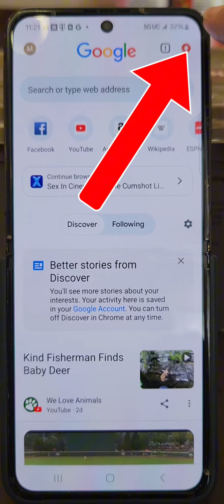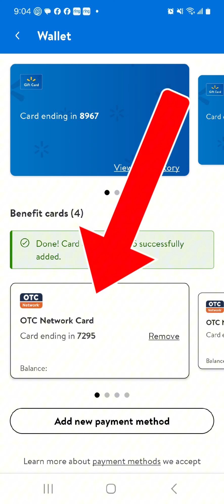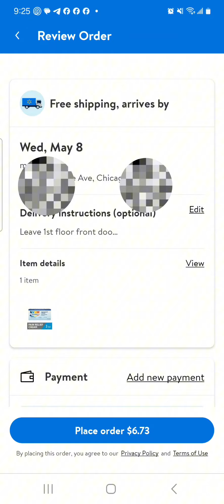🚨🔥😉 MODO INCOGNITO OBTEN MASSSS CUPONES